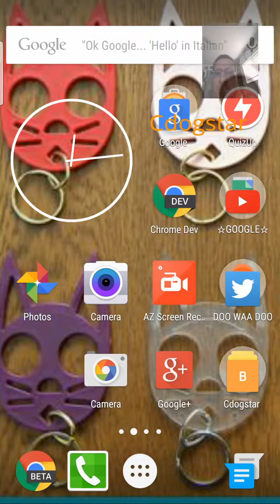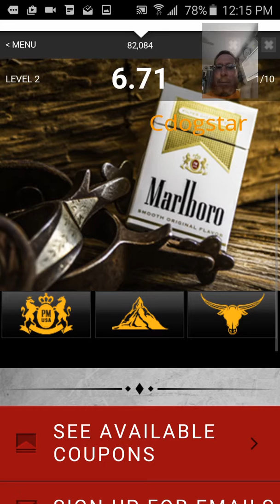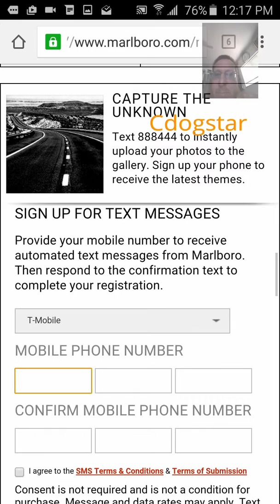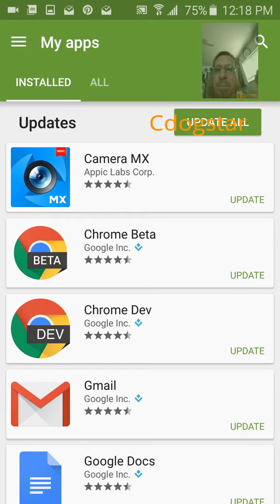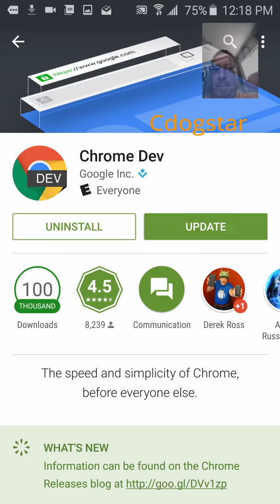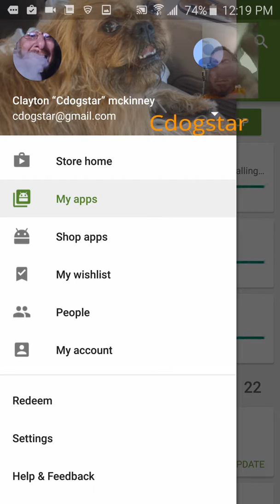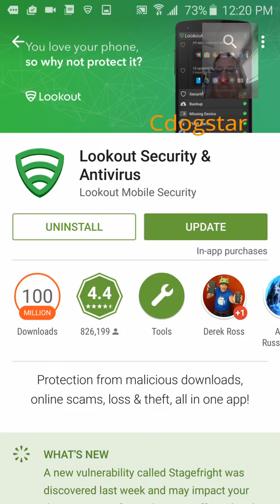Cdogstar Google September 1st 2015